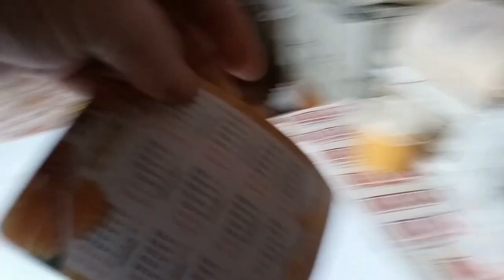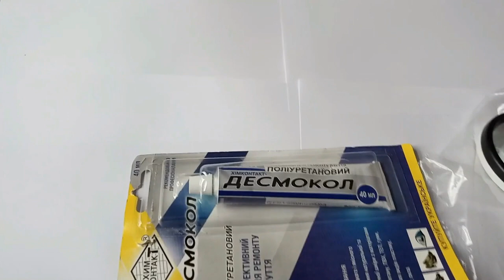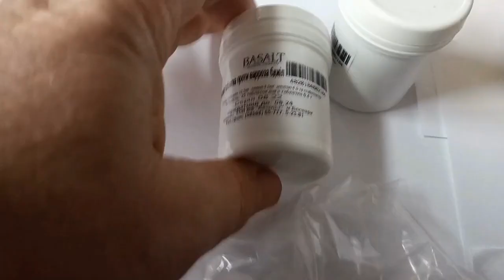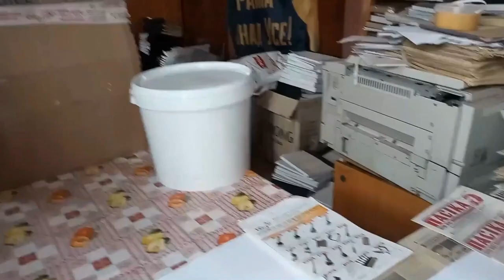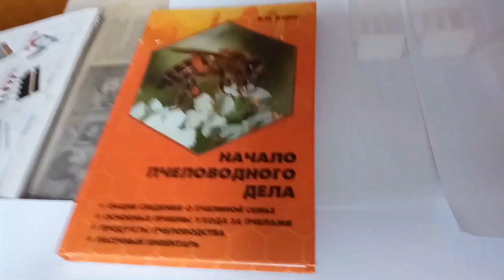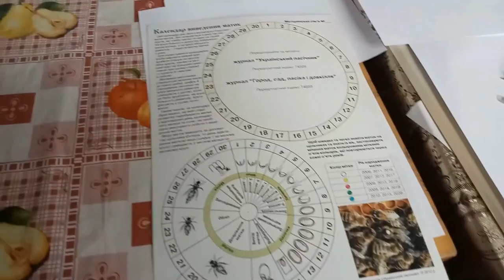Новий пасічний інвентар для бджолярів з новорічних акцій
Завжди хочеться мати новинки бджолярського інвентаря, але через його дорожнечу чекаєш знижок на Новий рік.
На початку звучить уривок Гімну українських бджолярів В. Соломка у виконанні В. Дербаса (Паркплюс).